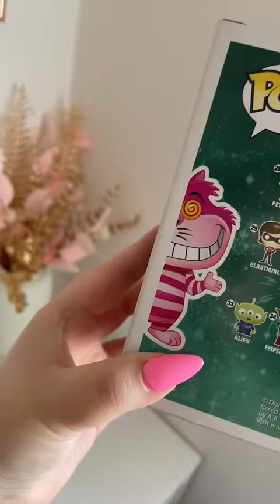VINTED 💕 IMPACCHETTIAMO IL FUNKO POP DELLO STREGATTO